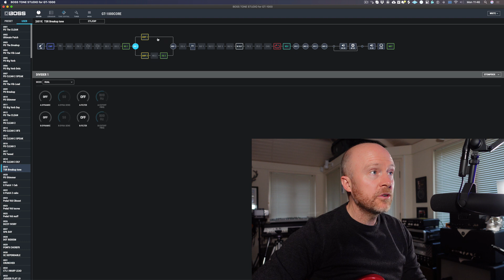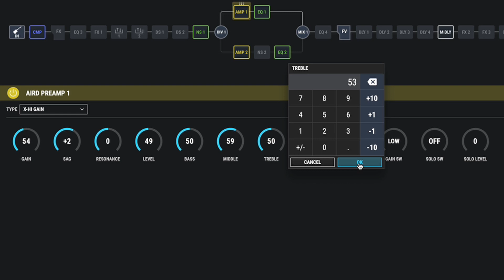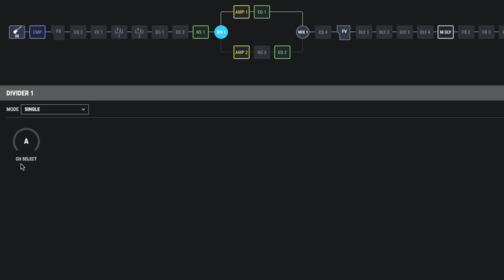Boss GT-1000 - Stacking Amps For The Ultimate Breakup Tone. (Free tone Download)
Loads of top guitarists use a variety of different amps blended together to create their ultimate tone. In this video, I create my ultimate breakup tone with the Boss GT 1000 using a blend of two different sounding amp models. The Boss GT-1000 has a variety of killer-sounding amps right in the box. The Studio Rats are core band members Paul Drew on guitar/production/mixing, drummer James Ivey and Dan Hawkins on bass. They collaborate with singers and musicians to produce radio-ready songs.